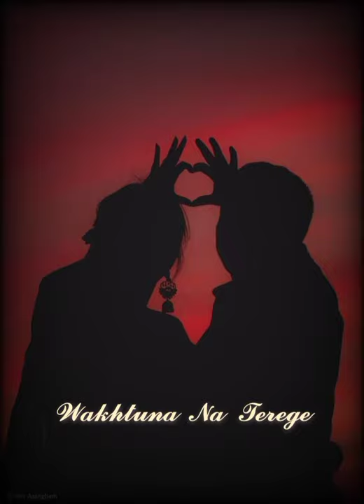Wakhtuna Na Terege - Hase pa khula Wayama Chi Terege | Aesthetic 🙃